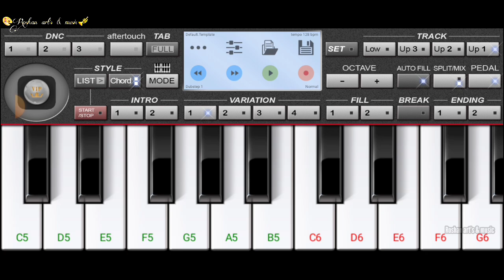darde dil darde jigar | mo rafi